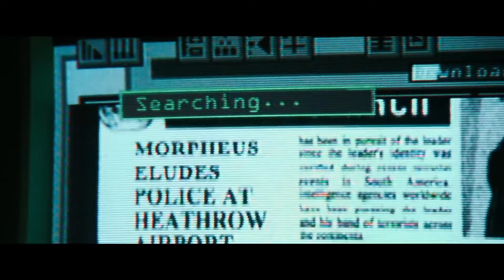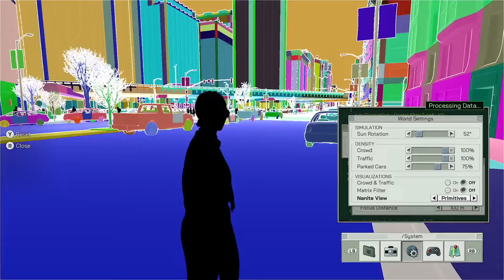The Matrix Awakens: An Unreal Engine 5 Experience | Graphic Showcase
Unreal Engine 5 Matrix awakens Demo